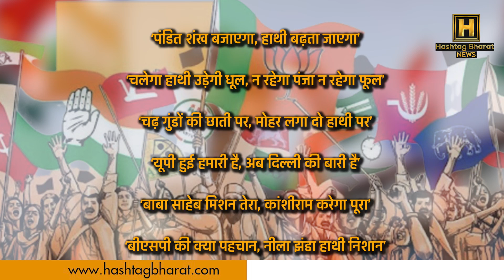सियासी नारो ने बदली तकदीर, सत्ता दिलाने में अहम होते हैं नारे